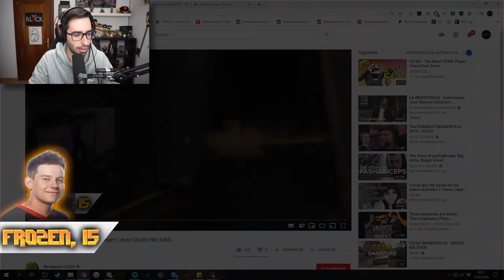LOS JUGADORES PROFESIONALES MAS JOVENES DE CSGO | REACCIONANDO